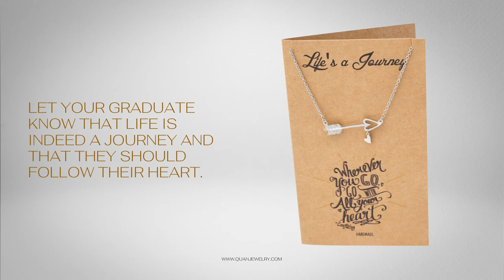Jody Graduation Gifts Arrow Necklace Inspirational Jewelry - Quan Jewelry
Celebrate your graduate's success with this graduation necklace. This radiantly charming dainty arrow jewelry is the perfect embodiment of your graduate's bright future!